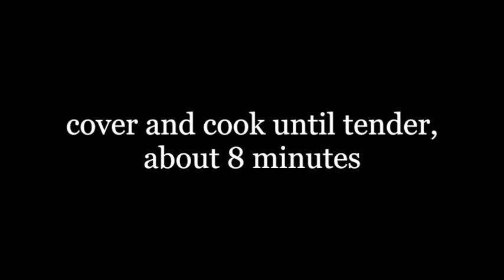Vegan Sloppy Joes | Homestyle, Hearty, and Easy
Today I'm making Vegan Sloppy Joes using cauliflower, soy chorizo and pinto beans. The sauce is made from ingredients you may already have on hand! See the full recipe below.

The cauliflower rice I used is from a Hungryroot meal kit. If you want to try Hungryroot,

My ketchup is from Thrive Market, which has a ton of organic and natural products, including their own brand name.

1 cup vegan chorizo sausage (about half the package) I get mine at Trader Joe’s its called Soyrizo. If you substitue another kind of tofu or meat replacement you may want to add additional seasonings - the chorizo is packed with flavor already.
2-3 cups chopped cauliflower or cauliflower rice (you can find this in the freezer section too)
1 can pinto beans (drained and rinsed)
1 cup ketchup
3 tablespoons dijon mustard
1 teaspoon onion powder
1 clove garlic

Sauté the chorizo in a little olive oil until it starts to cook through and brown. Add the cauliflower rice and stir. Add 1/4 cup of water and cover. Cook until tender (about 8 minutes)

Then add ketchup, mustard, onion powder, garlic and stir. Allow to cook a few minutes so flavors can come together. Keep adding water if the mixture gets too dry.

Once cooked through, add the drained and rinsed pinto beans and stir to combine. Allow to cook a few more minutes until the beans are heated through.

Serve on a toasted roll with sliced red onion and spicy pickles.

This recipe made me about 4 generous sloppy joes. (the rolls I am using are not hamburger bun sized they are like kaiser rolls)